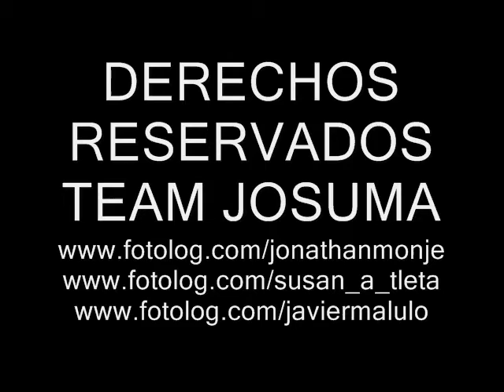TEAM JOSUMA EN LOTA EXTREMO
DEBUT EN LAS CARRERAS DE AVENTURA